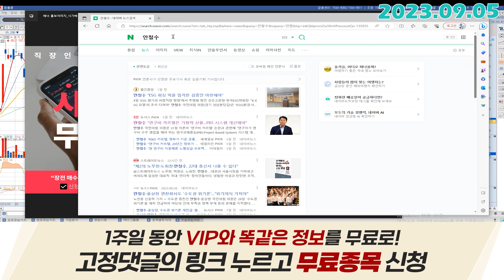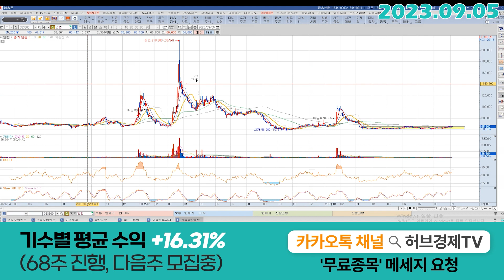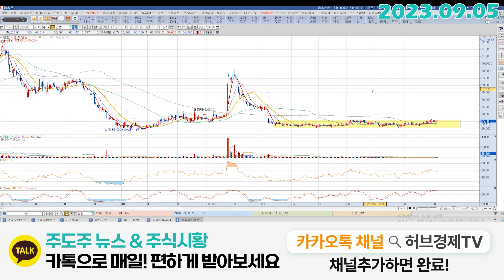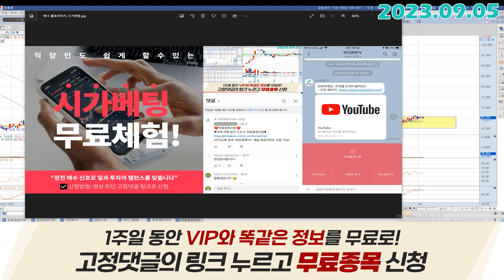안랩 (053800) - 악성코드 주의.. 그런데 왜 이리 둔하냐...